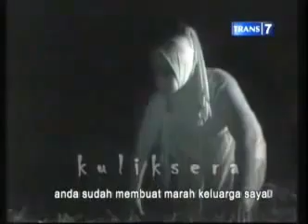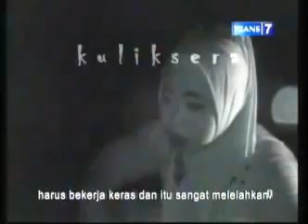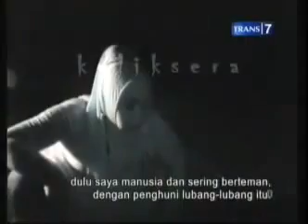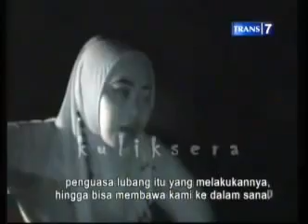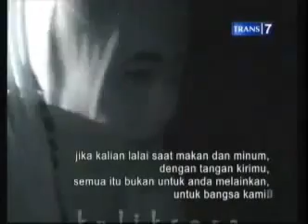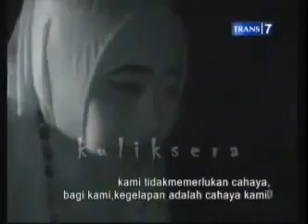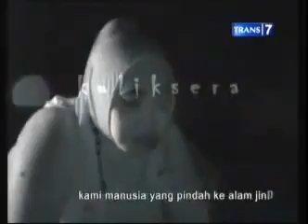DUA DUNIA - 2012-01-04 [GUDANG WALET BANTEN FULL